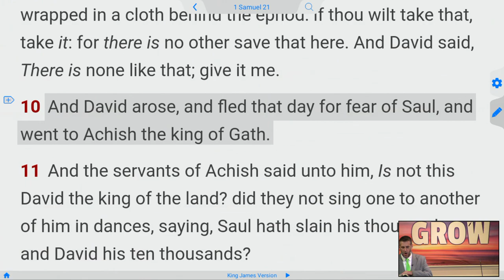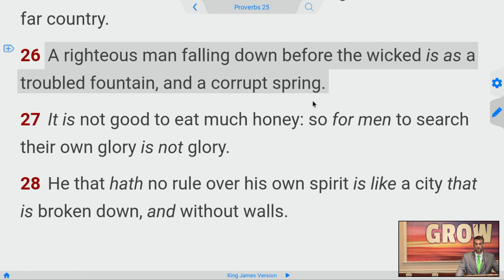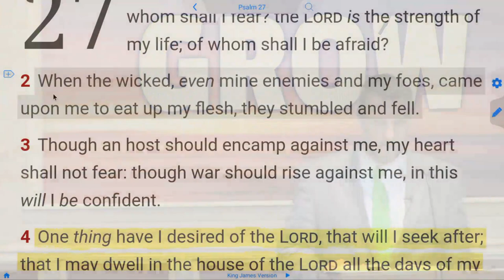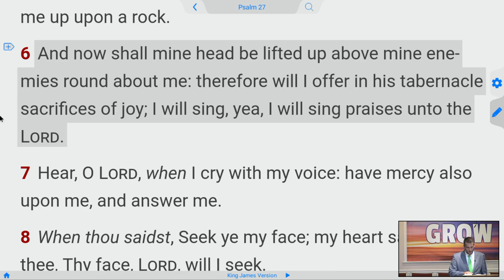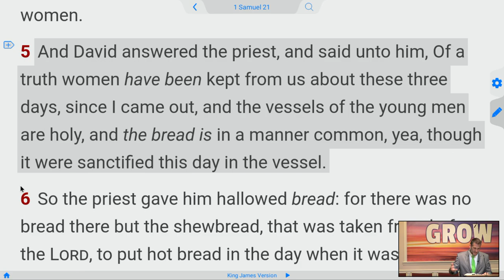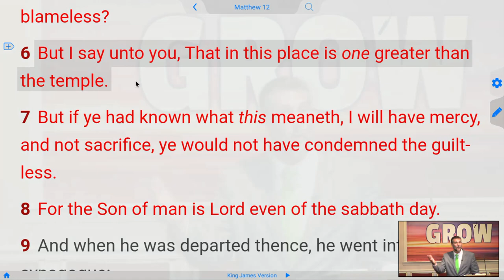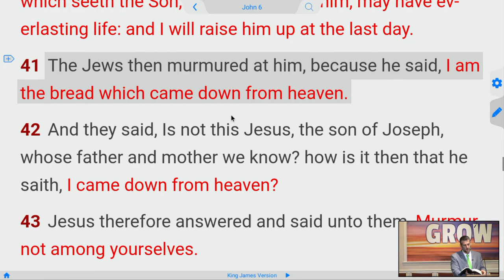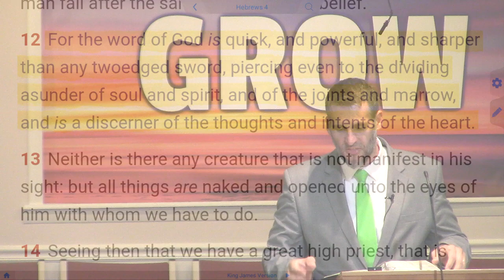What House do You Run to?